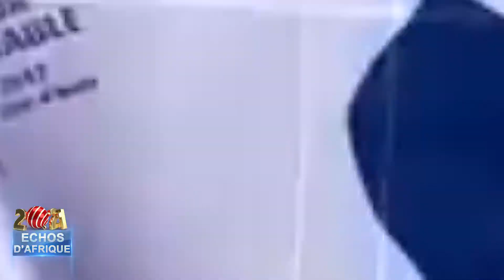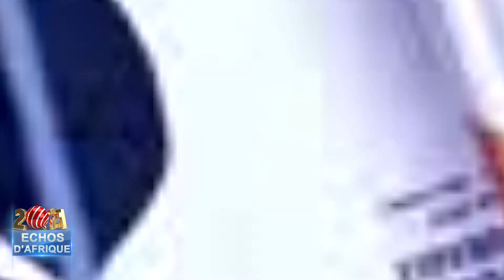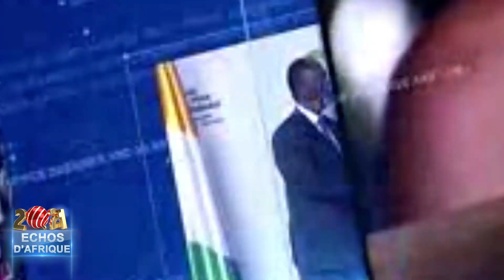DBS ECO D'AFRIQUE DU 050121